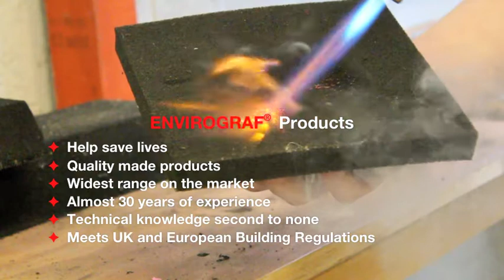Envirograf® About Us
Intumescent Systems Ltd is the manufacturer of Envirograf® products (a range started in 1983) and it quickly evolved to become a leader in fire containment technology. Its reputation as an innovator and developer of fire protection products is widely recognised within the industry, and its commitment to product research is second to none. Envirograf® is a registered trade mark and it represents the hallmark of the high standards set by the company. Quality control procedures accredited to ISO 9001 standard are implemented throughout the company's operations. Today, no company provides a more comprehensive range of passive fire prevention products than the Envirograf® range from Intumescent Systems Ltd.